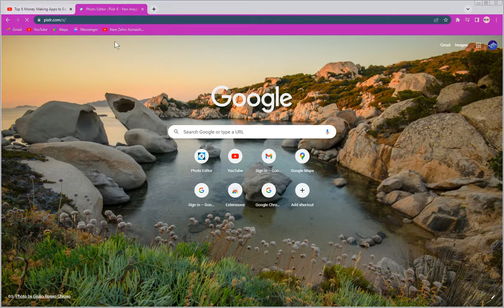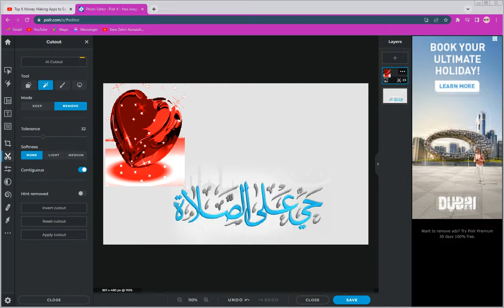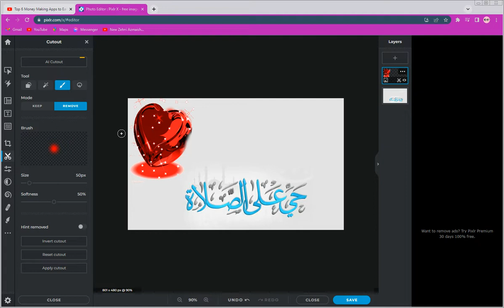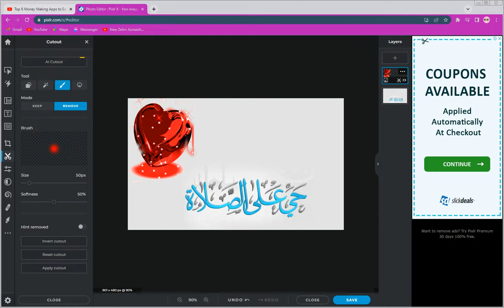photo editor pixlr x